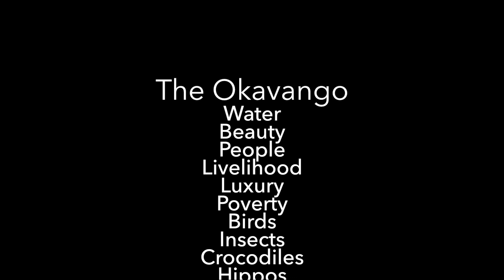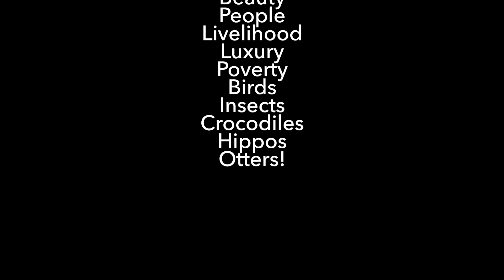Namibia7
The Okavango and Popa Falls